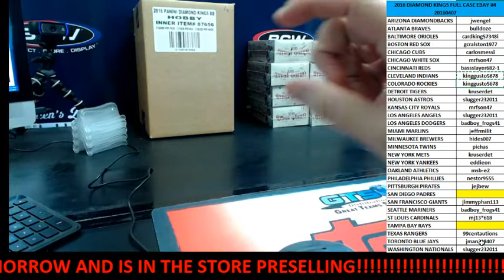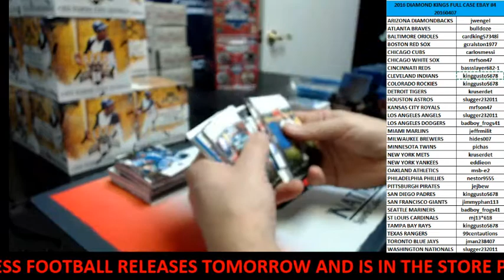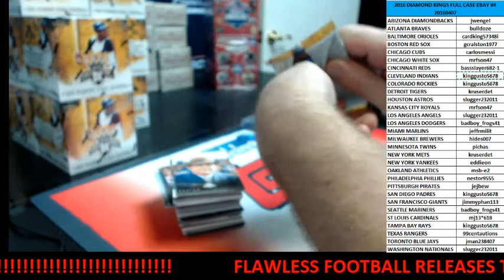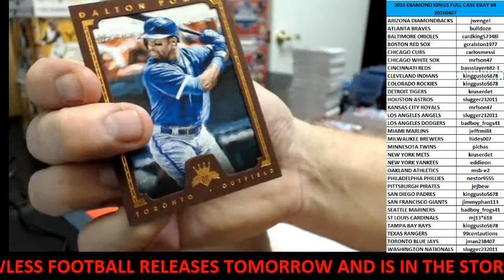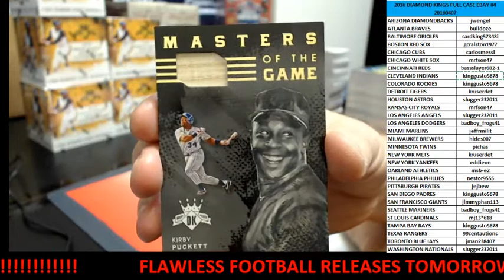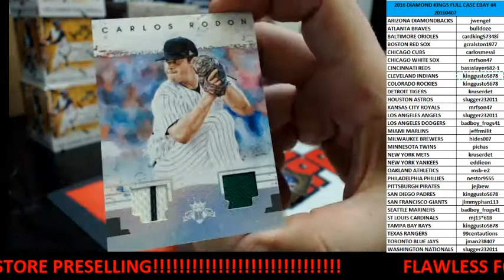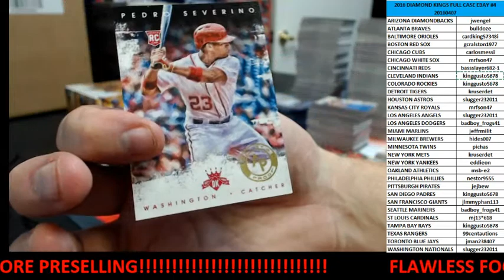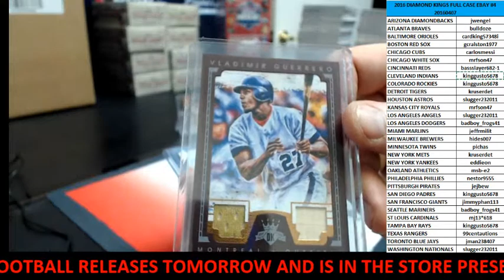2016 DIAMOND KINGS FULL CASE EBAY BREAK #4 APRIL 7, 2016